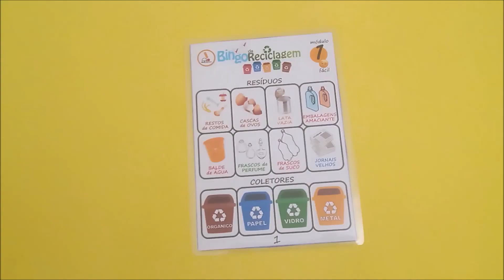MARCADORES PARA O GEOBINGO | Cortes do professor Bonanato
Trecho (adaptado) da live Bingo da Reciclagem - Novidade no Blog! - episódio 11